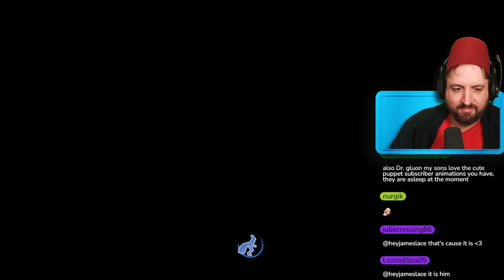Starting my Quest to become a King - King's Quest